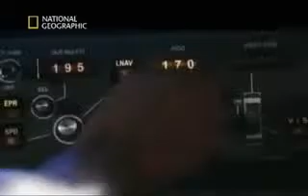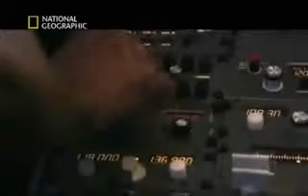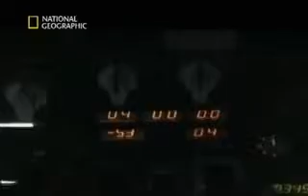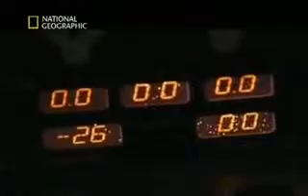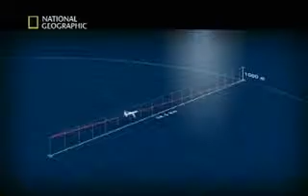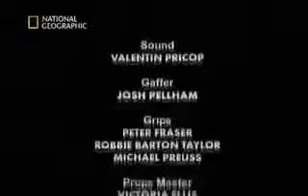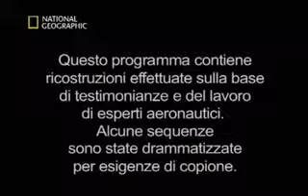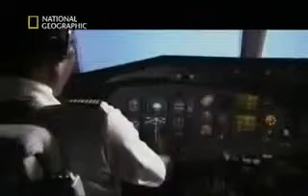Indagini ad Alta Quota 03x13 Un dirottamento in Africa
Il volo Ethiopian Airlines 961, un Boeing 767-260ER, venne dirottato in volo tra Addis Abeba e Nairobi il 23 novembre 1996, mentre eseguiva una tratta del volo .

Il volo Air France 8969 era un volo di linea di Air France, operato con Airbus A300B4 marche F-GBEC, che fu dirottato il 24 dicembre 1994 dal Gruppo Islamico .

Il 7 settembre 2011, un terribile incidente occorse allo Yakovlev Yak-42D. L'aereo, subito dopo il decollo dall'aeroporto russo di Jaroslavl', impattò un radiofaro .